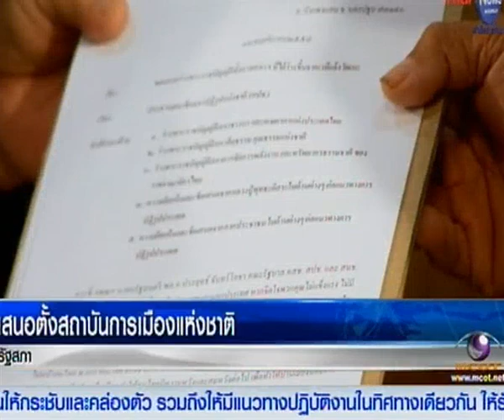MCOT : คสช. ชี้พรรคการเมืองระดมความเห็นปฏิรูปได้ถ้าไม่ขัดความสงบ 13/11/2557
กรุงเทพฯ 13 พ.ย.-“พ.อ.วินธัย” ระบุ พรรคการเมืองสามารถระดมความเห็นเรื่องข้อเสนอการปฏิรูปประเทศได้โดยช่องทางต่าง ๆ แต่ต้องไม่กระทบความสงบเรียบร้อย หากจะมีกิจกรรมเพิ่มเติมที่เกรงว่าจะขัดคำสั่งคสช.เดิมที่เคยห้ามดำเนินกิจกรรมทางการเมือง สอบถามคสช.ได้ พร้อมพิจารณาให้เป็นกรณี ๆ

พ.อ.วินธัย สุวารี ทีมโฆษกคณะรักษาความสงบเยบร้อยแห่งชาติ(คสช.) กล่าวถึงกรณีคณะกรรมาธิการยกร่างรัฐธรรมนูญจะเชิญผู้แทนพรรคการเมืองพูดคุย เพื่อเปิดโอกาสให้เสนอความเห็นเรื่องการปฏิรูป แต่บางกลุ่มบางพรรคเกรงว่าไม่สามารถดำเนินการได้ เนื่องจากติดคำสั่งคณะรักษาความสงบเรียบร้อยแห่งชาติ(คสช.) ที่ห้ามดำเนินกิจกรรมทางการเมือง ซึ่งจากการติดตามข่าวสารในกรณีดังกล่าวมีลักษณะแตกต่างกัน อาทิ บางกลุ่มหรือบางพรรคระบุว่าดำเนินการได้ เพราะอาจมีช่องทางติดต่อสื่อสารกับสมาชิกผ่านเครือข่ายภายในองค์กรอย่างต่อเนื่องอยู่แล้วในลักษณะที่ไม่ขัดกรอบกฎหมาย โดยเฉพาะข้อมูลหรือข้อคิดเห็นเชิงสร้างสรรค์ที่เป็นประโยชน์ต่างๆ ที่องค์กรนั้นๆ ได้เคยรวบรวมไว้ และเตรียมจะเสนอในโอกาสที่เหมาะสม

“แต่ในบางกลุ่มอาจต้องมีวิธีการอื่น ๆ หรือดำเนินกิจกรรมเพิ่มเติมมาเสริม เพื่อให้ได้มาซึ่งข้อมูลข้อเสนอ ซึ่งหากไม่แน่ใจและเกรงว่าการดำเนินกิจกรรมนั้นๆ จะเข้าข่ายผิดเงื่อนไข ขออนุญาตบอกกล่าวหรือปรึกษากับเจ้าหน้าที่ได้เป็นกรณีๆไป ซึ่งเจ้าหน้าที่จะพิจารณาดูในรายละเอียดวัตถุประสงค์เจตนารมณ์ ถ้าการดำเนินการนั้นๆ ไม่ขัดต่อแนวทางการรักษาความสงบเรียบร้อย เป็นประโยชน์ต่อสังคมและประเทศชาติจริง ไม่มีเจตนาใดๆแอบแฝง จะพิจารณาให้ทุกครั้ง” พ.อ.วินธัย กล่าว.-สำนักข่าวไทย